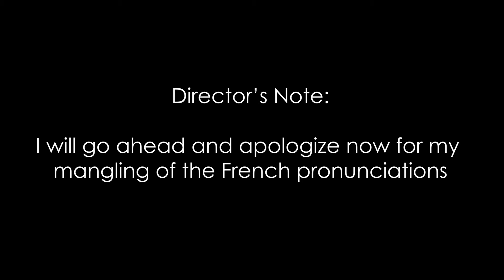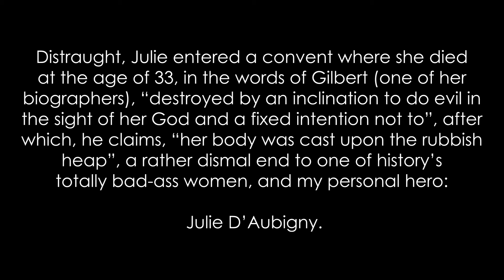LIS5937 733 Julie D'Aubigny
A brief history of Julie D'Aubigny, France's swashbuckling bard